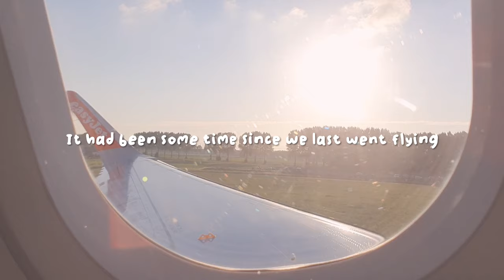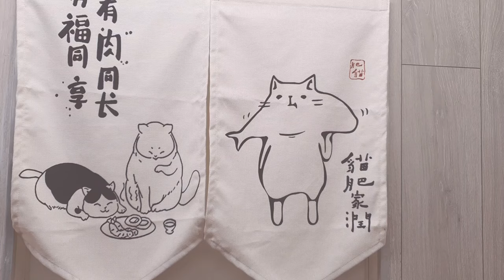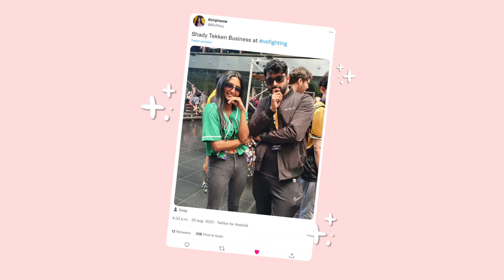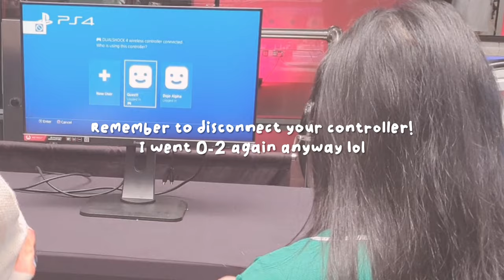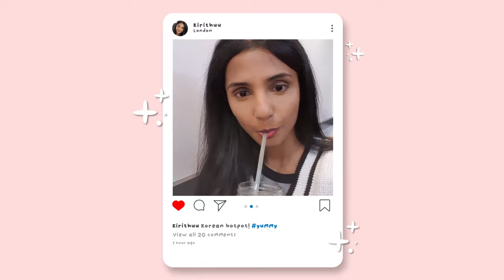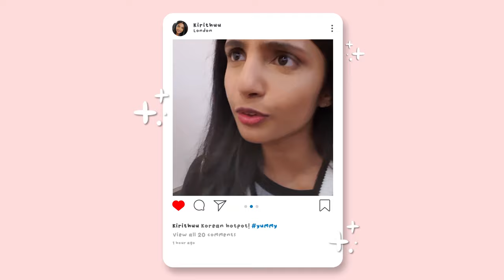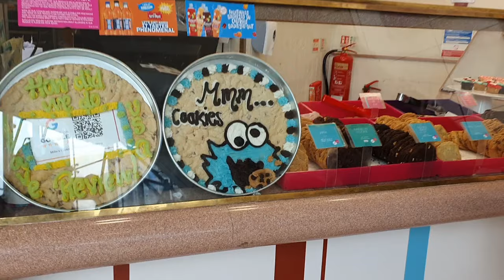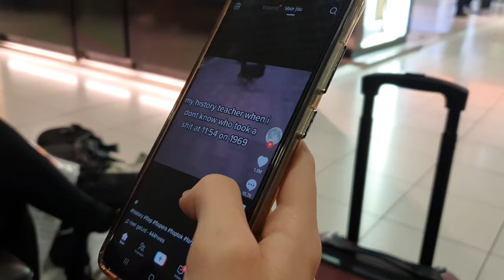VLOG ☁️ To the UK! | TEKKEN WORLD TOUR 2022 VSFighting X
Hi guys! This is my first vlog so everything is still pretty new to me, it was so hard to talk infront of others haha. 3 weeks ago we went to Tekken World Tour 2022, VSFighting X. I seriously had a blast in the UK, I really want to do this more in the future. Everyone is so nice and welcoming.. Next time I'll be sure to talk more to the camera hehe. Hope you guys will enjoy the video!

► Music used
(Prod. by Daystar)